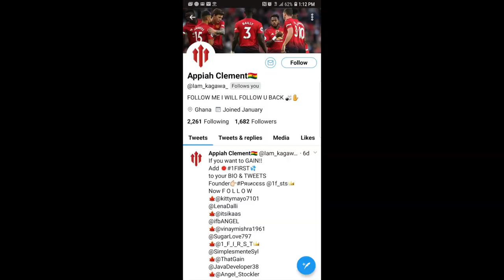Tour of Rock Springs, Wyoming!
I drive around Rock Springs, Wyoming seeing the sights.